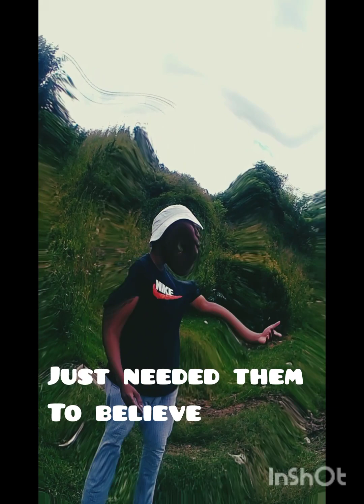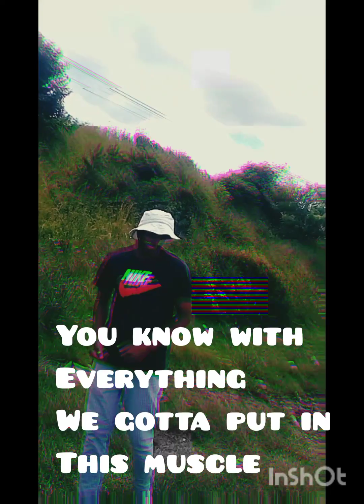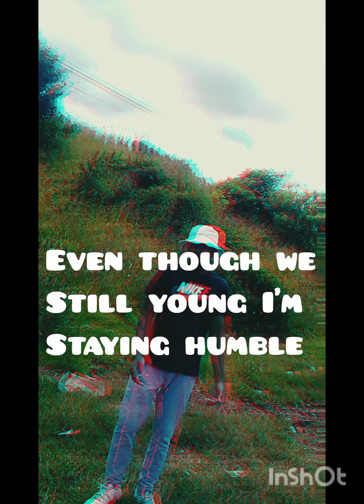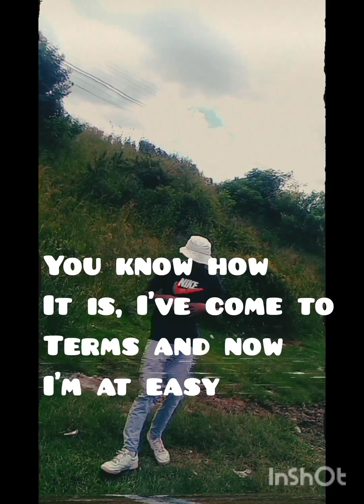Urge - SHADOWZ [ Official lyric video ]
A quick introduction to my life, and how I operate within my ordinary domain. It's an intro to the APPLEZ & LEMONZ EP.